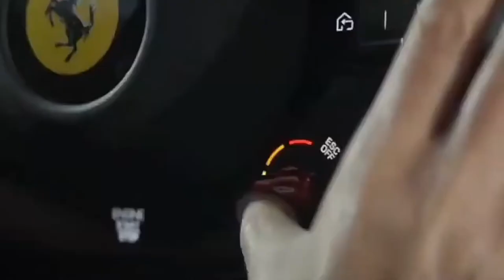Billionaire Lifestyle | Life Of Billionaires & Billionaire Lifestyle Entrepreneur Motivation #31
Luxury Lifestyle!luxury Car billionairelifestyle life new#luxurylifestylein2022

billionaire lifestyle
luxury lifestyle
billionaire motivation
billionaire
luxury
luxury life
billionaire luxury
luxurious lifestyle
billionaire motivation 2022
build empire
billionaire life
luxury lifestyle 2022
billionaires lifestyle
lifestyle
2022 motivation
life of billionaires
billionaire song
billionaires
billionaire luxury lifestyle motivation
luxury motivation
motivation 2022
rich lifestyle
billionaire motivation lifestyle
luxury lifestyle in india
house
luxury hotels
luxury house
luxury yacht
luxury car
shorts feed
shorts video
youtube shorts
shorts
yacht
hotels
cars
luxury plane
plane
billionaire lifestyle video
millionaire lifestyle
billionaire lifestyle of 2022 | luxury lifestyle| luxury man
billionaire lifestyle status
billionaire lifestyle in india
billionaire lifestyle whatsapp status
billionaire luxury lifestyle visualization
luxury lifestyle motivation 2022 luxury lifestyle visualization
luxury lifestyle motivation 2022
billionaire visualisation
billionaire lifestyle motivation shorts
billionaire lifestyle motivation 2022
billionaire lifestyle motivation affirmations
build empire billionaire
motivationbillionaire luxury l
billionaire lifestyle visualization
billionaire lifestyle motivation video
billionaire visualization
billionaire lifestyle image
luxury lifestyle video
build empire luxury lifestyle
billionaire lifestyle quotes
billionaire lifestyle instagram
billionaire 2022
viral shorts in pakistan
indian viral shorts
viral short video
viral shorts
2022 motivational video
motivational quotes
billionaire motivational videos
billionaire empire
luxury lifestyle vlogs 2022 video
luxury lifestyle billionaire luxury cars
dubai luxury lifestyle 2021
luxury lifestyle motivation video 2021
luxury lifestyle 2022 video
luxury lifestyle videos
billionaire lifestyle 2022 video
l h home
billionaire shorts
ferrari 2022 f1
ferrari
formula one
f1
formula 1
charles leclerc
scuderia ferrari
ferrari sf90
ferrari 2022
life of billionaire
motivation lifestyle
millionaires lifestyle motivation
luxury life motivation
world king
millionaire lifestyle motivation
rich kids of billionaires
wealth visualization
billionaires lifestyle motivation
rich life
wk
world king billionaire
motivation
billionaire lifestyle 2021
dance music
motivational video status
motivational video
dance songs
billionaire attitude
billionaire thoughts
workout music